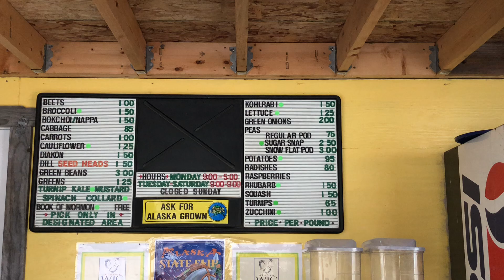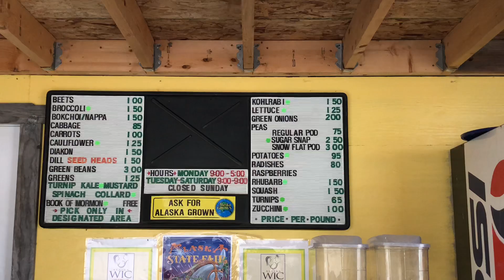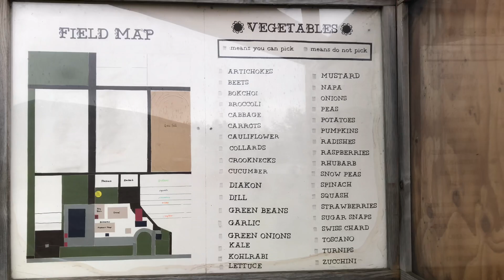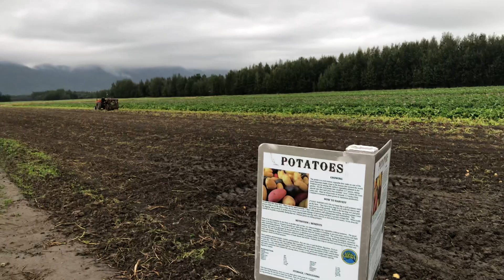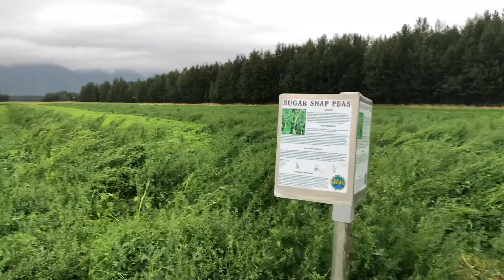Palmer Alaska U-Pick Farm Visit